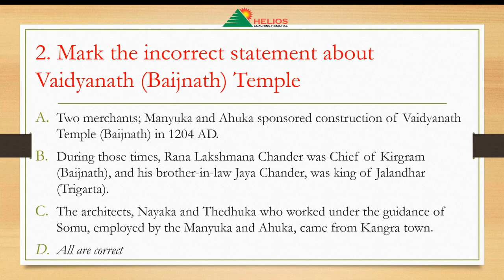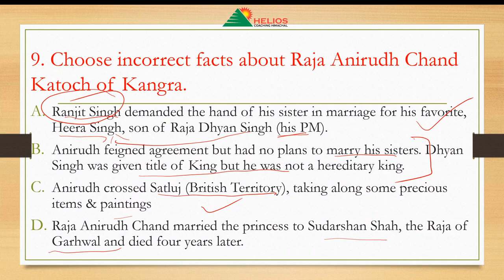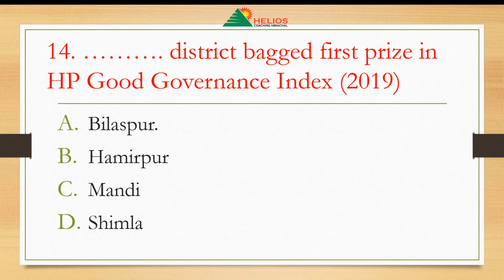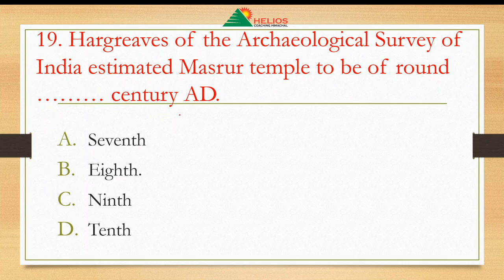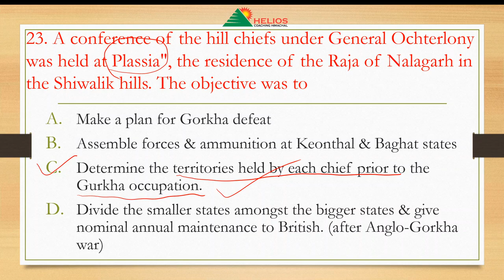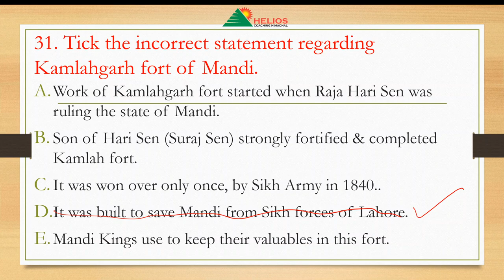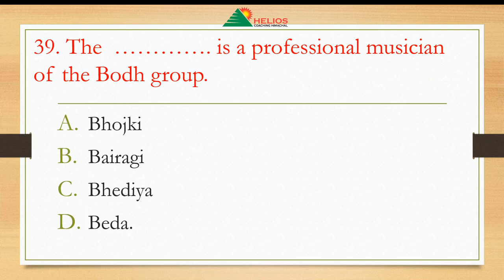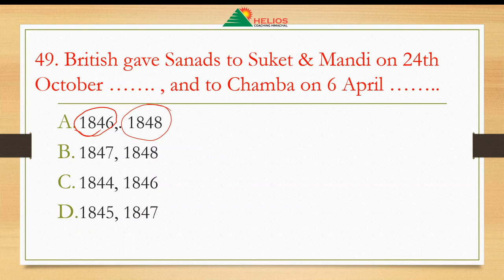HAS (Prelims) 2020 MCQs Video 2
This is a complete series of MCQs on Himachal Pradesh including Himachal History, Culture, Geography, Polity, Economy & Environment.
This video is suitable for HAS, Allied and Naib Tehsildar exams.This series will also very useful for TET, TGT, Clerk, Patwari aspirants. Information shall be updated & accurate.